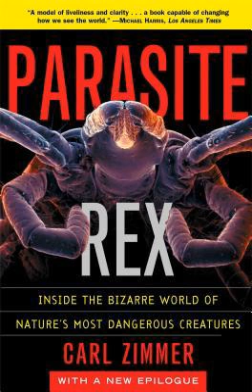Parasite Rex: Inside the Bizarre World of Nature's Most Dangerous Creatures | Wikipedia audio ar ...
00:00:46 1 Content
00:03:54 2 Style and tone
00:04:30 3 Critical reception
00:07:10 4 See also

- Socrates

SUMMARY
Parasite Rex: Inside the Bizarre World of Nature's Most Dangerous Creatures is a nonfiction book by Carl Zimmer that was published by Atria Books on November 9, 2001. The book discusses the history of parasites on Earth and how the field and study of parasitology formed, along with a look at the most dangerous parasites ever found in nature. A special paperback edition was released in March 2011 for the tenth anniversary of the book's publishing, including a new epilogue written by Zimmer. Signed bookplates were also given to fans that sent in a photo of themselves with a copy of the special edition.The cover of Parasite Rex includes a scanning electron microscope image of a tick as the focus, along with a number of illustrations in the centerfold of parasites and topics discussed in the book.